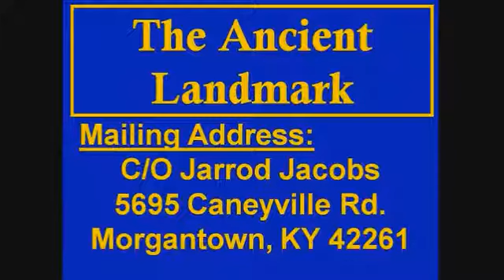Instrumental Music In Worship